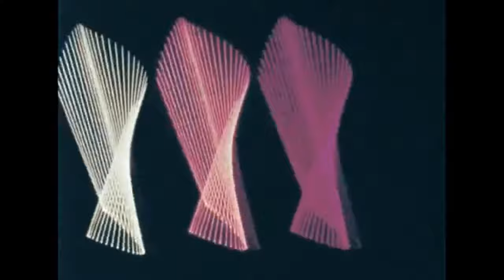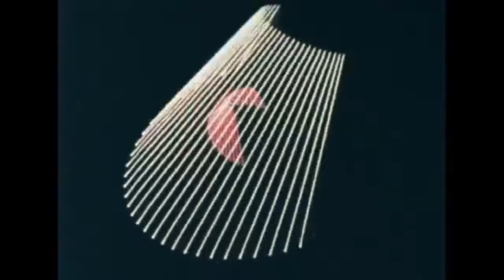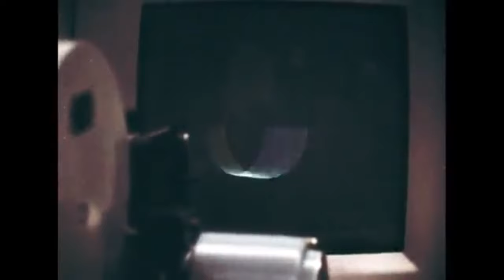Black Market Karma - Oscillator Instigator (1968, 16mm Experiments in Motion Graphics)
Oscillator Instigator - The opening track to BMK’s 8th album Animal Jive.  A psychedelic instrumental laden with Vox star stream 12 guitar jangle, wah wah, Indian strings, drunken & heavy re-amped drums, Acid Fuzz, rolling Epiphone Rivoli bass and whirling organs.

The footage is taken from a 1968, 16mm film documenting experiments with computer animated motion graphics. All footage is public domain.

If you dig BMK’s music you can find their albums on all digital platforms. Vinyl, CDs & Merch available at: